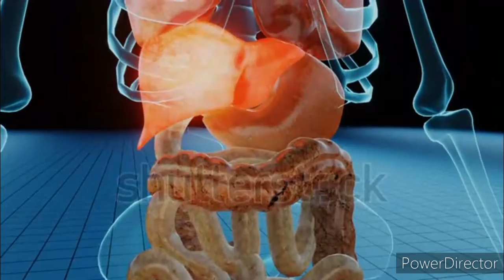খাওয়ার পর ভূলেও করবেন না এই কাজ মৃত্যুও হতে পারে | does not these after eat | tips and tricks sbn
welcome to my Chanel tips and tricks sbn
you will know in this video about does not these after eat. .
 this is a helth Chanel so you can know about benefit of vegetable,fruit,trees, and many others things and many information about many disease and how to avoid disease and daily necessary some information in our life etc.
thanks.